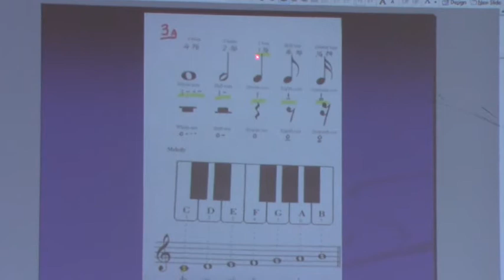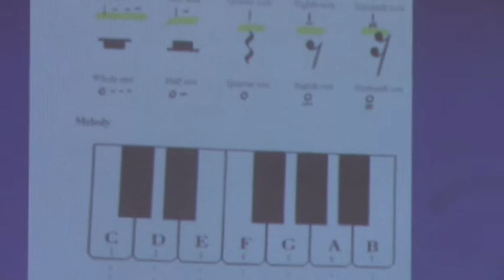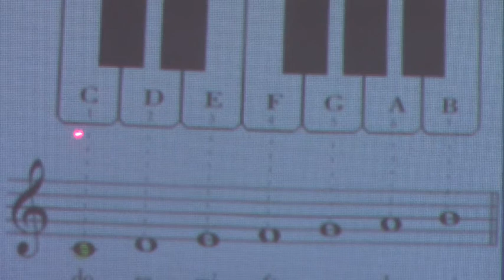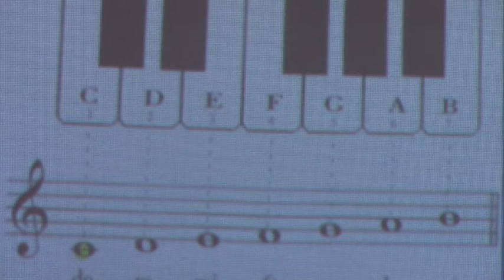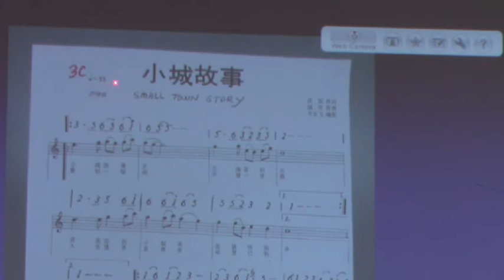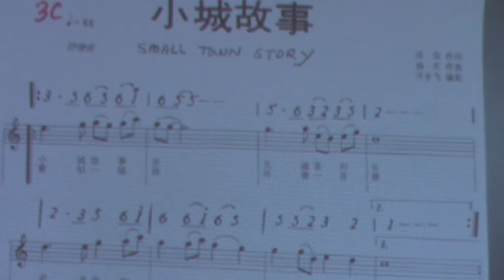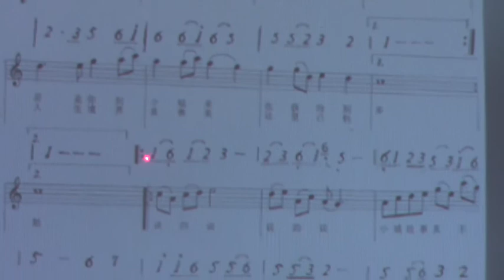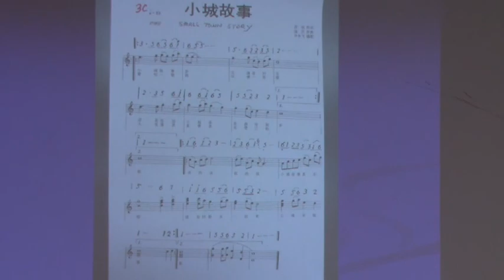頤康耆英會網上課程 -- 口琴 第一輯 1.5